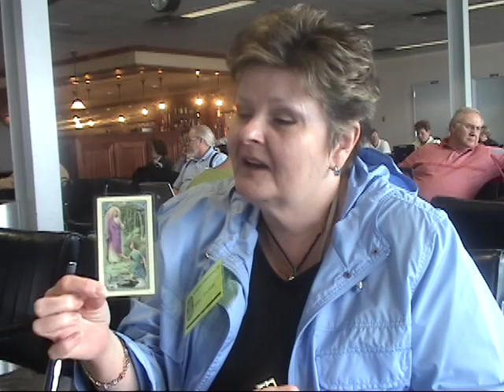Holy Family Choir & Friends waiting at Mpls airport - second act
More interviews at airport for Holy Family Choir & Friends